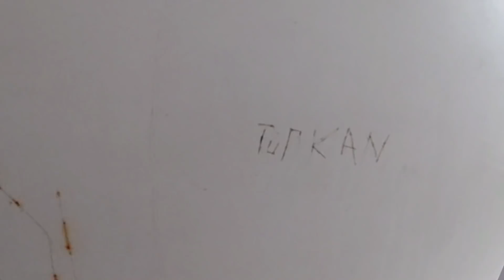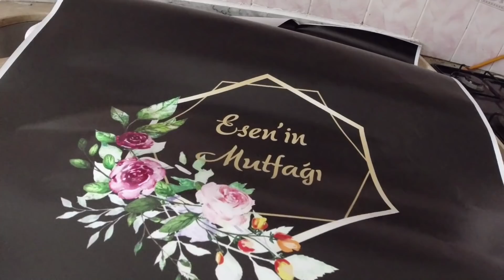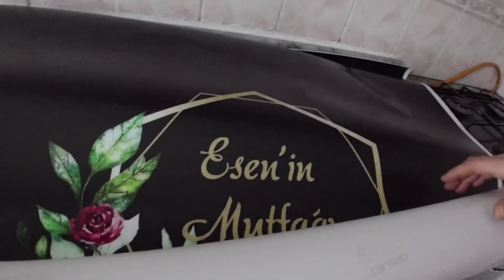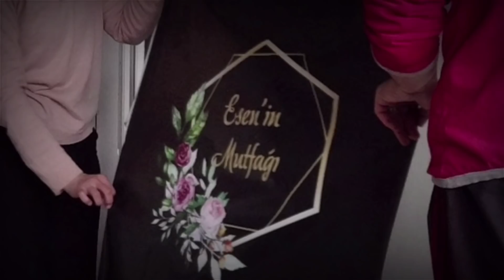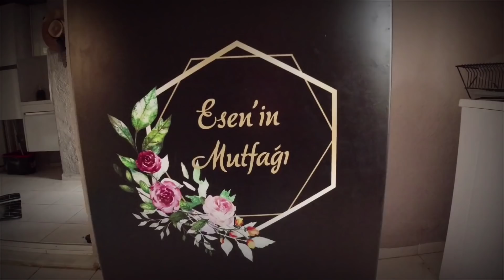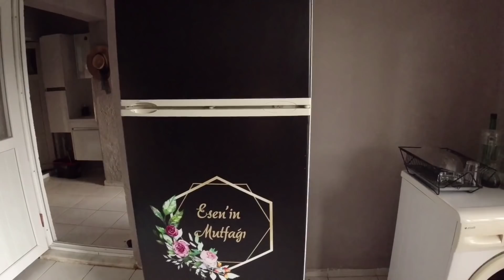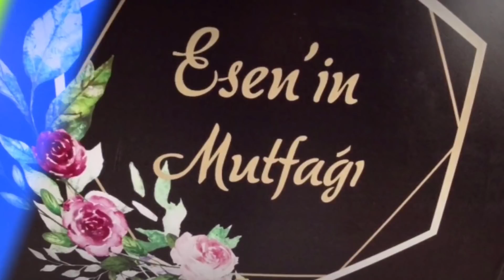MUTFAK TEZGAH ARASI VE BUZDOLABINI KAPLADIK/ MUTFAK TEZGAHI NASIL KAPLANIR? BUZDOLABI NASIL KAPLANIR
Merhabalar
Bu videomuzda evimizin mutfağını kaplama ile güzelleştirdik.